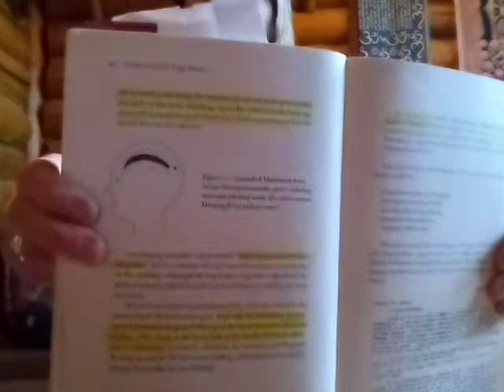Page 165 Upanishad Mantra Meditation: Letters from the Yoga Masters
We are happy to share freely with you these yoga related videos. However, individuals should always see their health care provider before administering any suggestions made, or choosing to participate in these sessions. By participating you acknowledge our waiver of liability as follows.  "I acknowledge that I understand that Yoga is not a medical procedure, and the Yoga Teacher will not be providing a diagnosis of any medical problems or concerns, which I may have.  I understand that Yoga is a process of integration intended to facilitate wholeness, body-awareness and self-awareness.  I also understand that I am solely responsible for my health, safety and well-being.  I agree that I will not perform any activity or movement, which I feel is likely to cause me to injure myself.  I agree to hold the Yoga Teacher, the South Okanagan Yoga Academy harmless from any and all responsibility for any injury which I may sustain during or as a result of my online Yoga sessions."